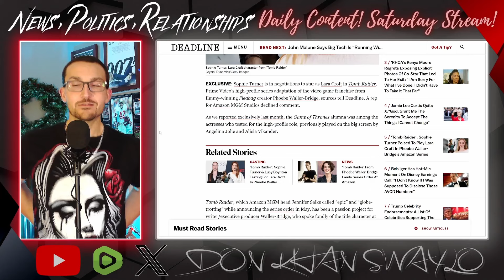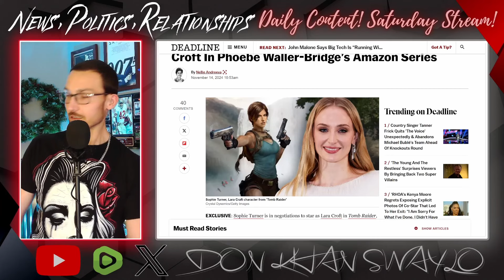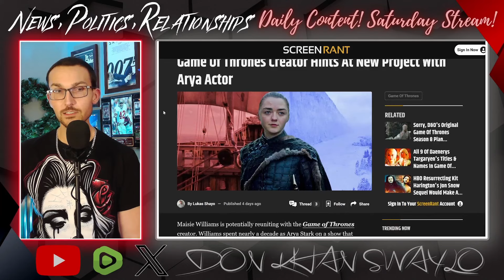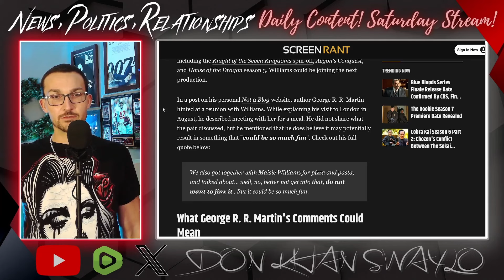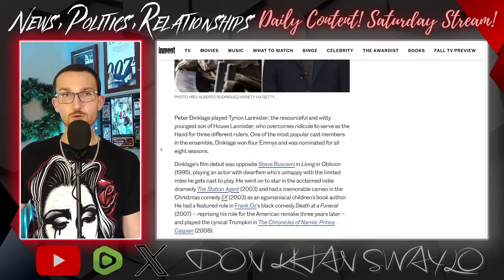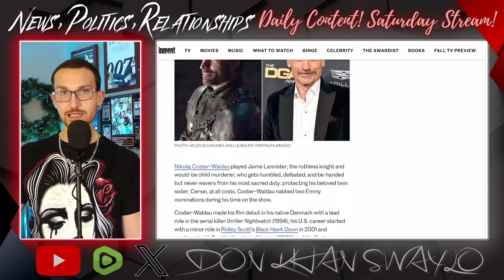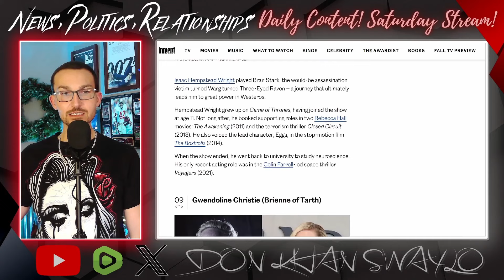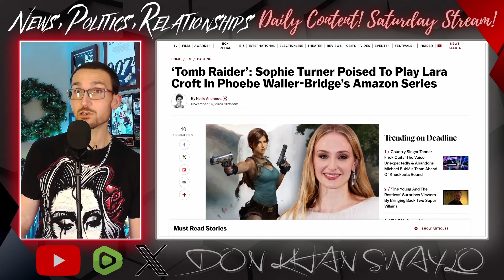Sansa Stark: Tomb Raider! Sophie Turner is Lara Croft For Amazon!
Phoebe Waller-Bridge reportedly has her Lara Croft and it's none other than Game of Thrones alumni Sophie Turner! Sansa Stark will begin raiding tombs for Amazon once the feminist showrunner gets her production underway and allows the world to see why everyone coming out of the HBO series has gone on to have a disastrous career!

You could not have picked a worse Lara if you tried. This is going to suck.